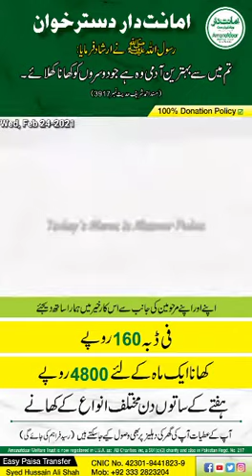February 24, 2021n #1 #2 today's menu is Masoor Pulao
Dustarkhuwan #1 #2 today's menu is Masoor Pulao